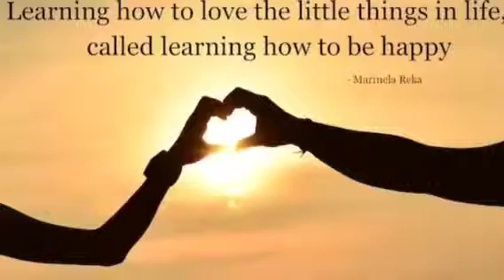Nico and Esther